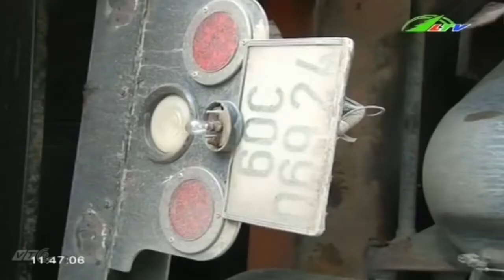Tai N.ạ.n Kinh Hoàng Lật Xe Container | An Ninh Lâm Đồng TV